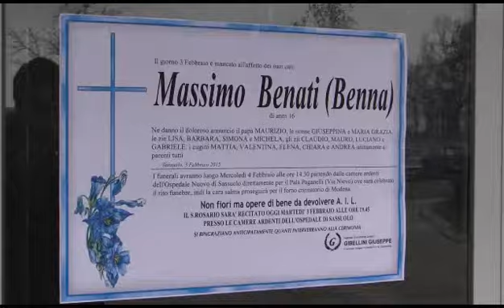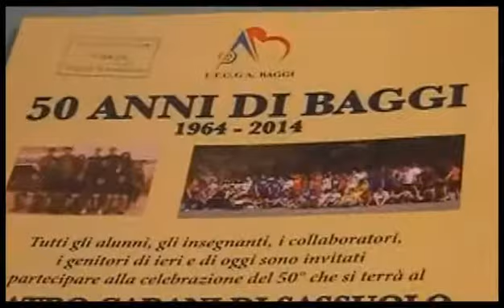Sassuolo Oggi TG - 4 febbraio 2015